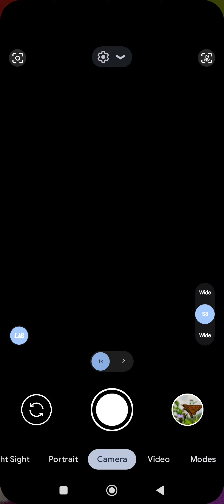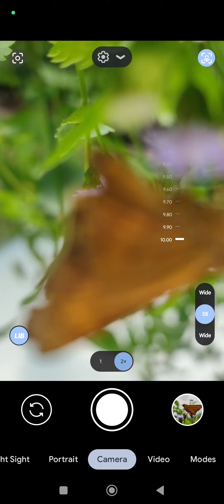Cara Foto Macro untuk Semua Hape